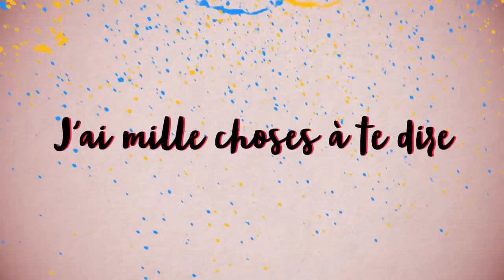DE LA VIANDE PARTOUT !!! (santé/écologie/capitalisme)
⬇ Déroule la description ⬇

Pourquoi y a-t-il de la "viande" dans ton yaourt et tes bonbons?
Parce que c'est moins cher pour l'industrie. POINT.

L'industrie agroalimentaire est une industrie.
Son but n'est pas de nous nourrir, mais de faire du profit.

En partant du communiqué de l'ONG FOODWATCH, mettant en lumière la présence de dérivés d'animaux dans des produits alimentaires industriels qui ne l'annonce pas, je vais tenter ici de mettre en corrélation différents points.

Car tout est lié : industrie, économie, politique, santé, écologie.

Parce que c'est moins cher pour l'industrie.
POINT.

Pas mieux.
Juste moins cher.

Au-delà d'un message vegan et/ou antispéciste, ici mon propos parle bien d'anticapitalisme.

▇ Rejoins mon groupe d'action !
- nous nous réunissons sur la frontière franco-Suisse (à Gaillard, pile entre Annemasse et Genève) chaque mardi soir à 18h30 jusqu'à tard le soir, au café La Savane ;
- nous créons et organisons des actions citoyennes et politiques ensemble !

▇ Trop loin? Ou alors, tu en veux plus?

- Comprendre l’agriculture intensive en 4 minutes (Le Monde)
- La plus grosse boulangerie de France (BFM)

- Chez Haribo, savoir si leurs produits contiennent de la gélatine animale est une des 9 questions les plus posées par leurs clients
- Gélifiants chez Haribo (ou l'on apprend que l'utilisation de gélatine animale est récente, 1980, et justifiée par les bas coûts. Avant, c'était de la gélatine végétale.)
- Lutte contre la malbouffe : un rapport parlementaire préconise de réduire fortement le nombre d'additifs autorisés
- Le député Loïc Prudhomme (LFI) préside une commission d’enquête sur la mal-bouffe et présente le rapport après 6 mois de travaux et

[7383]